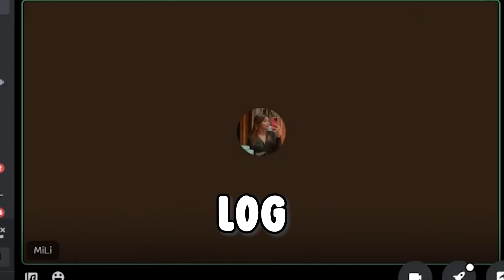1,000,000 की Bikini 👙😂 ft. Harshita, Sharkshee, Mili & Pooja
Embark on a virtual journey to Bali as we bring you an exciting video where me, Harshita, Mili, Pooja, and Sharshkee sit down to discuss our unforgettable Bali trip and the jaw-dropping experience of purchasing bikinis worth a staggering 1,000,000! Get ready for a fun-filled conversation as we share the highlights, adventures, and memories from our incredible journey.

Edit By:- Rocky
Thumbnail:- PhixerGaming